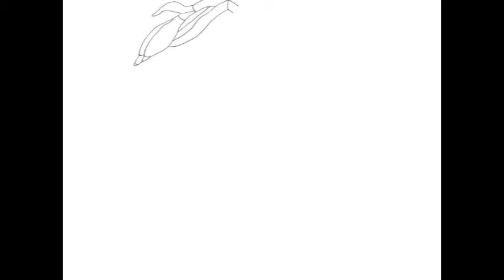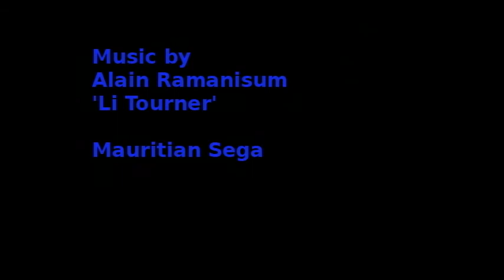Mugs from Nice: Making Watercolour Pop!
These are my beautiful mugs from Nice. Next time I'll steer clear of the frame, and remember to keep autofocus switched off! See my description of how I made the colours pop